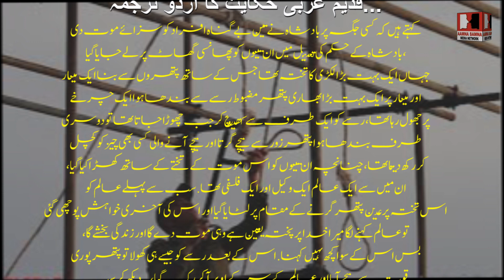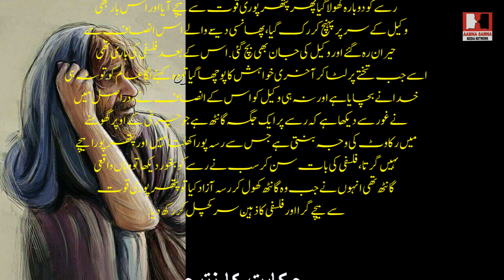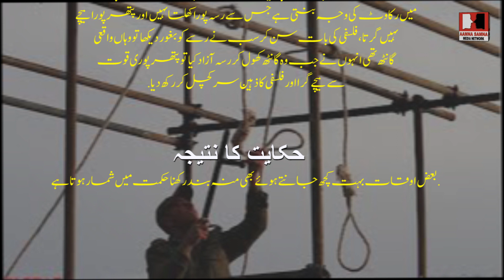قدیم عربی حکایت کا اردو ترجمہ، منہ بند رکھنا بھی حکمت میں شمار ہوتا ہے..ورنہ جان بھی جا سکتی ہے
قدیم عربی حکایت کا اردو ترجمہ، بعض اوقات بہت کچھ جانتے ہوئے بھی منہ بند رکھنا بھی حکمت میں شمار ہوتا ہے..ورنہ جان بھی جا سکتی ہے